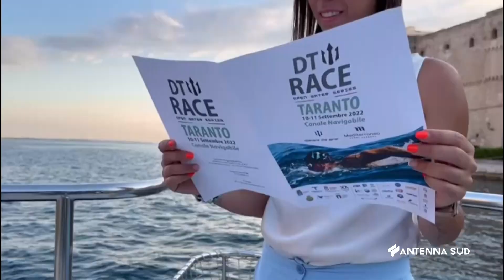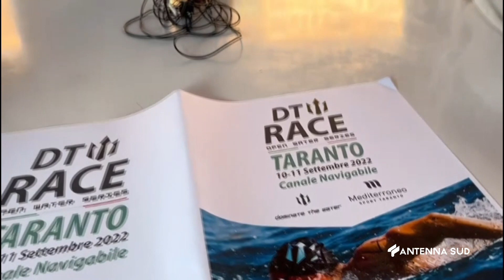04 Agosto 2022 Taranto il 10 e 11 Settembre arriva Dominate The Water